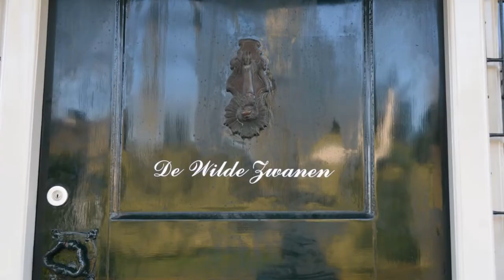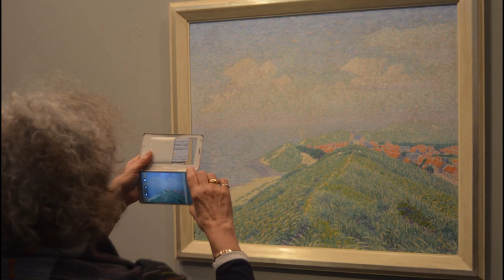Singer Laren Intro